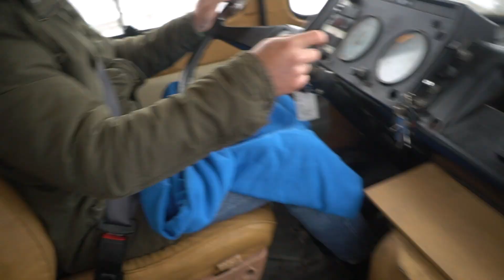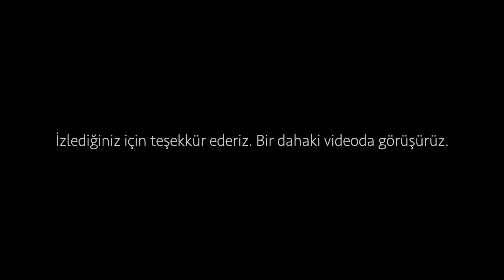KARAVANDA KIŞ ⛄ Uzay ile Zorlu Şartlarda Yolculuk - Hello People Van Life #7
Herkese iyi akşamlar diliyoruz 😍 Biz sizi çok özledik 🤗 Siz bizi özlediniz mi? 😌 Karavanı uzun yolda denediğiniz. Kar, kış, yağmur, çamur demeden Uzay ile yollara düştük. Bu maceramızda bize katılmak ister misiniz? Hadi videoda buluşalım. Güzel yorumlarınızı bekliyoruz. Sevgiler

Hem Yolculuğumuza Destek Olmak Hemde Kaliteli Yöresel Kahve İçmek İçin Kendi Markamız Olan Hello People Coffee Kahve Siparişleriniz İçin:

🎵 Track Info:

Title: Floating by Smith The Mister